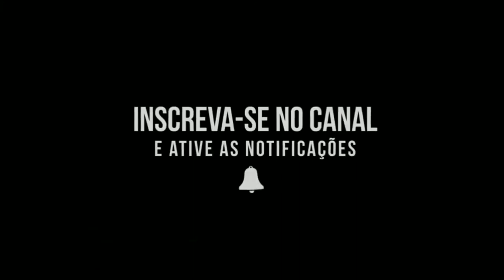Free fire #3 ( BUG HILÁRIO )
SE INSCREVAM 🙌🏼